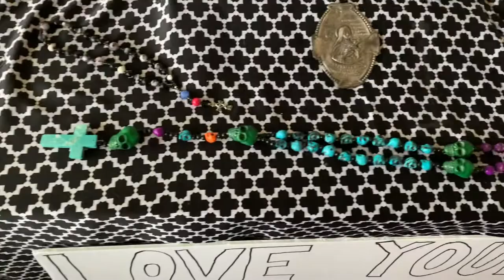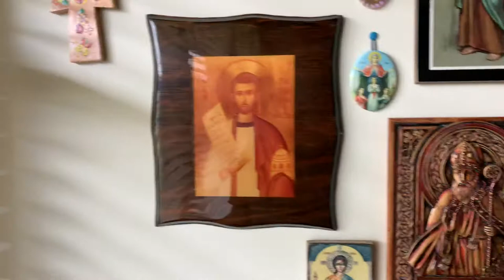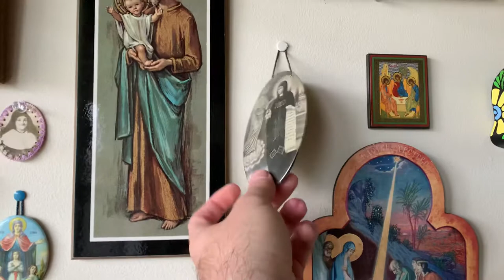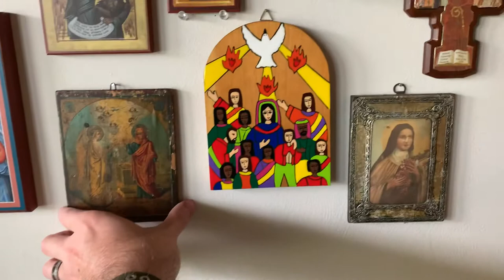What is all that stuff on the wall!?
I thought I would change things up a bit today and explain the artwork you see behind me in my videos, as many of you have asked about it.